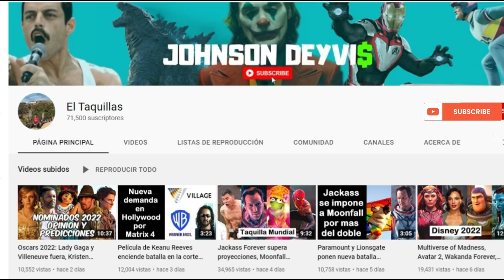Sonic 2 confirma su exito y sube de proyecciones.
¿Podra Sonic establecerse como marca cinematografica? Ya lo esta haciendo!